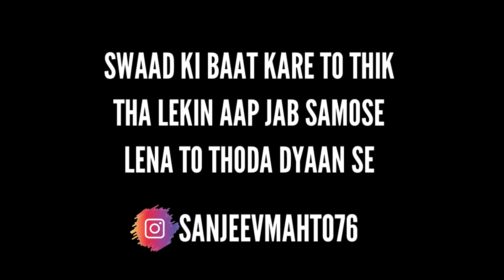Morning Rush For Samosa Chicken Samosa,शाही पनीर समोसा😋 Samosa,Best Samosa in Tilak Nagar(Delhi)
Early morning Rush at Tilak Nagar Metro Station. Road side Stall selling Veg & Non veg varieties of Samosa. Famous for Chicken Samosa, pasta Samosa, soya chaap Samosa. He open his food stall from 4:00am in the morning till 8:30 am.

If you are Samosa lovers you must visit this place